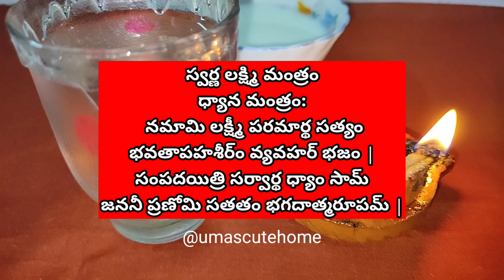తాకట్టు పెట్టిన బంగారం తిరిగిరావడానికి స్వర్ణలక్ష్మి మంత్రమును రోజుకి 1సారి పఠిస్తే చాలు|Gold Remedy